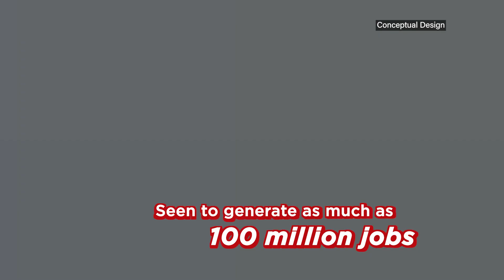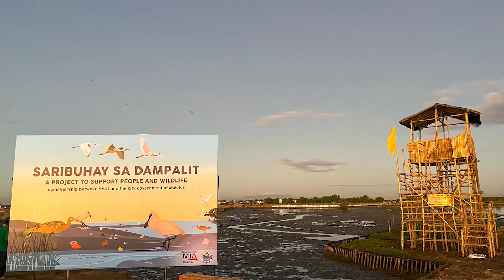New Manila International Airport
The New Manila International Airport (NMIA) project, a 736 billion PHP investment by San Miguel Corporation in Bulakan, intended to be operational by 2028. NMIA addresses the capacity issues of Ninoy Aquino International Airport, which served over 50 million passengers in 2024 but operates beyond its design capacity. The new airport will initially handle 40 million passengers yearly, expandable to over 100 million, with extensive facilities including 200 boarding bridges, domestic and international terminals spanning 1.5 million square meters, and aircraft overhaul capacity for 500 engines annually. The airport project's construction is fully funded by San Miguel, requiring no government funds, while the government benefits from revenue sharing during the concession period before eventual ownership. Environmental and social safeguards are emphasized, including biodiversity offsets, flood management by cleaning and dredging river systems, and support for affected families through compensation and livelihood programs. NMIA is expected to generate up to 100 million jobs nationwide and boost economic growth and tourism across the Philippines, showcasing advanced sustainable technology such as solar and wind power.